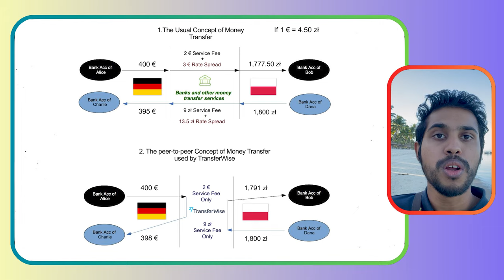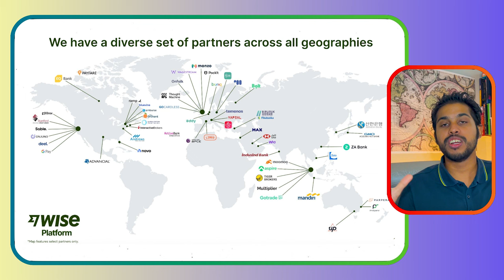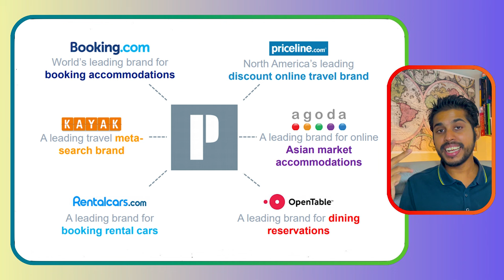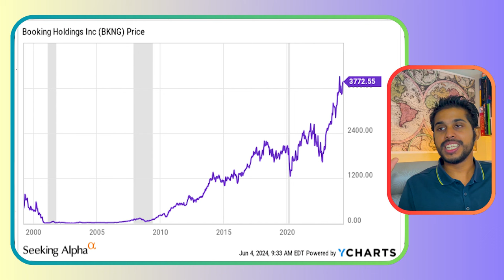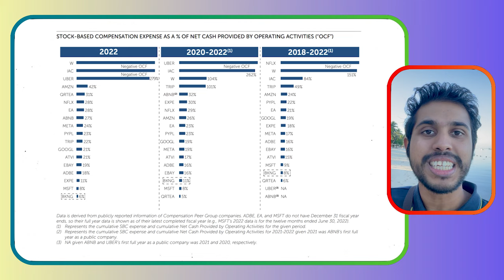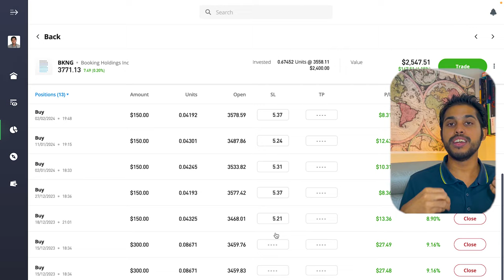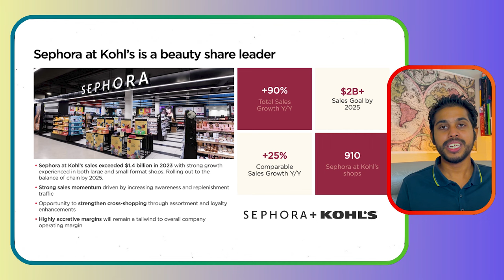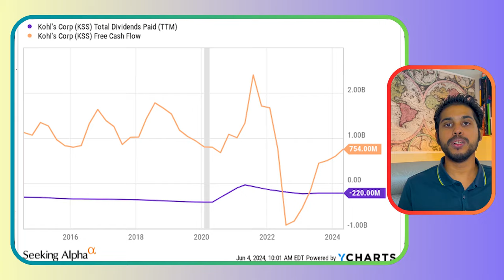3 STOCKS I'm BUYING NOW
I am constantly adding new stocks to my portfolio. Here are 3 stocks that I'm buying in June 2024.

Today's video is about:

3 STOCKS I'm BUYING NOW

In this video, I’ll reveal the three stocks I'm currently buying that have massive potential for growth and profitability: Wise, Booking Holdings, and Kohl's.

🌐 Stock 1: Wise (WISE)

Revolutionizing international money transfers with transparent fees and real exchange rates.
Utilizing a peer-to-peer system for faster, cheaper transactions.
Expanding services to include multi-currency accounts and interest-bearing features.
🌍 Stock 2: Booking Holdings (BKNG)

The leading platform for global travel bookings with brands like Booking.com, Priceline, Agoda, and more.
Strong financial performance and strategic investments in the travel industry.
Potential for continued growth with increasing travel demand and market share.
🏬 Stock 3: Kohl's (KSS)

An undervalued retail stock with a strategic partnership with Sephora.
Focus on convenient locations in strip malls and efforts to stabilize and grow revenues.
High dividend yield and potential for stock buybacks to drive shareholder value.